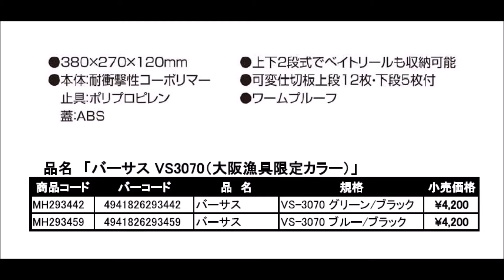大阪漁具×明邦化学 「VS3070大阪漁具限定カラー」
2016年7月末発売予定